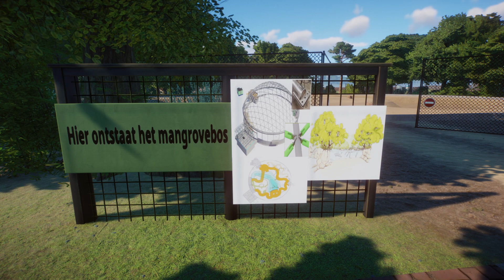Mini Zoo von Colin 🏝️ Planet Zoo - Mini Zoo Challenge 5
Die im PC Spiel »Planet Zoo« umgesetzte »Mini Zoo Challenge« wurde im Sommer 2020 als Community-Projekt gestartet. Die Teilnehmer der fünften »Mini Zoo Challenge« haben sich nun erfolgreich und kreativ bewiesen! Hier war nicht nur Kreativität gefragt, sondern auch in der Art und Weise, wie der komplette Zoo aufbaut wurde, inkl. einer immersiven Story zur Challenge!